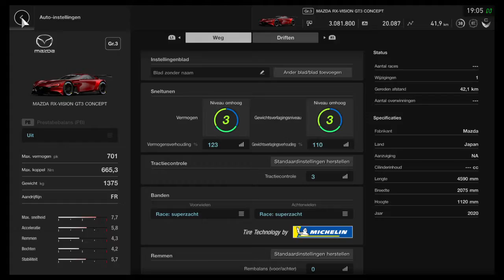Gran Turismo™SPORT_20210817190545